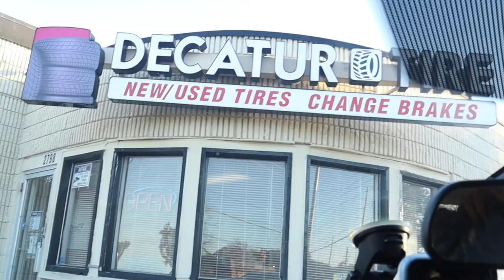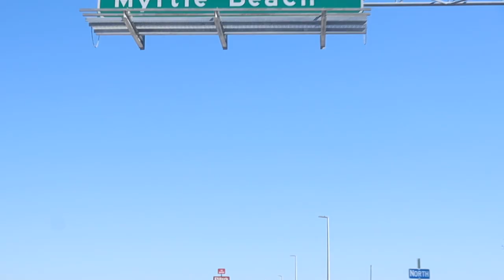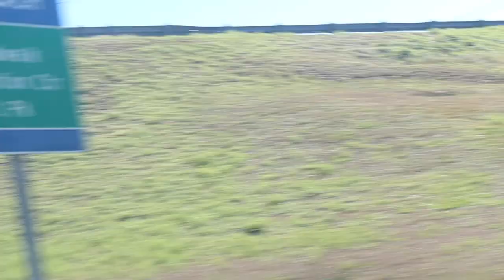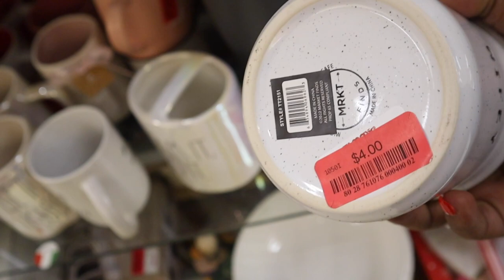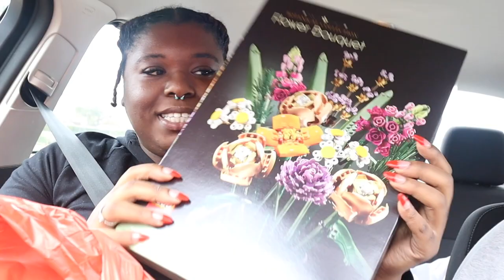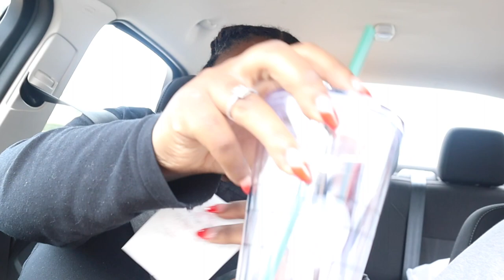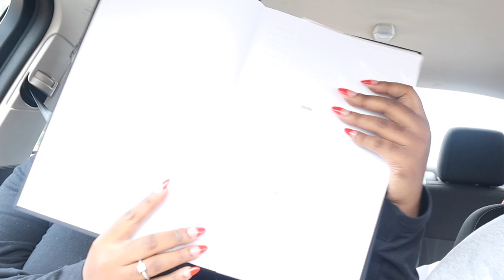Baetrip to Myrtle Beach|Food + Beach| trip vlog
Hey yall come with me to Myrtle Beach with my boo, It is so beautiful and I can't wait to go back when it warms up.

𝚆𝚊𝚗𝚝 𝚝𝚘 𝚜𝚞𝚙𝚙𝚘𝚛𝚝 𝚖𝚎 :
ᗯᗩᑎT TO ᗯOᖇK ᗯITᕼ ᗰE ?